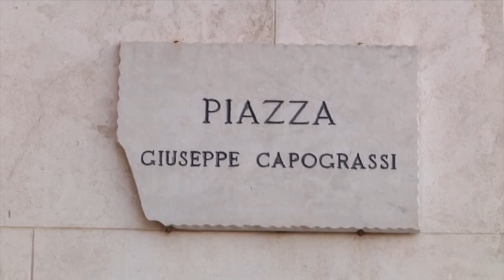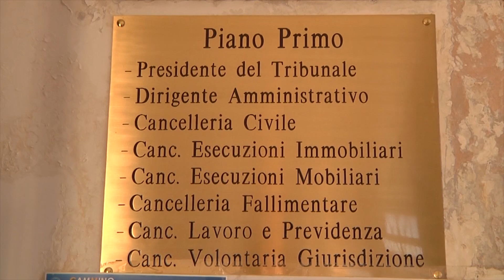Tabaccaio morto nello schianto Procura chiede rinvio a giudizio per conducente con telefono al vola